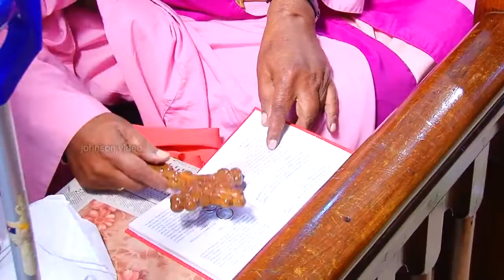rinku + roshan wedding highlights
edit - shafi edit media, changanacherry, kerala, india
studio - johnson tiruvalla